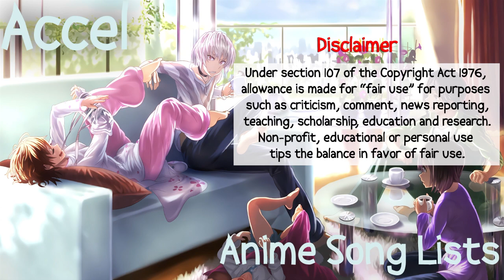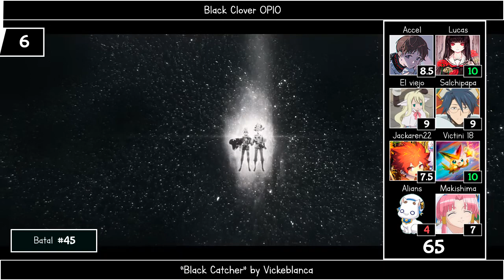Batal_16's 50 Favorite Anime Openings [Party Rank]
Pues... una sección que se me ocurrió. Una persona pickea 50 de sus openings favoritos y los demás los rankean (obviamente sin el que los pickeó).

One friend picks 50 of his favorite anime openings and the others rankers rank them (obviously without the one who picked them).

Palabras de el Viejo:
Asta 12 no es más que una masa amorfa de burbujas iridiscentes en continua creación y autodestrucción. No obstante, también posee un avatar en el mundo de discord Batal. Este último solo puede manifestarse en una zona situada en la estrecha franja que separa el Mundo Virtual del Real. Asta suele causar la locura a aquellos con los que interactúa, su elocuencia al escribir deja perplejos a cualquiera y su capacidad de respetar gustos es innegable ademas de demostrar un oído prodigioso.

Siguiendo con las estadísticas de los resultados del video:

Tiebreaker: Gyro

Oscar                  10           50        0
El viejo               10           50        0
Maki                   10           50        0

Nota: (Lo editaré luego, estoy cansado).

Canciones utilizadas/Songs used:

- 86 2nd Season OP1 "Kyoukaisen" by Amazarashi
- Angel Beats! OP1 "My Soul,Your Beats!" by Lia
- Ansatsu Kyoushitsu 2nd Season OP2 "Bye Bye YESTERDAY" by 3-nen E-gumi Utatan
- Black Clover OP10 "Black Catcher" by Vickeblanca
- Black Clover OP2 "PAiNT it BLACK" by BiSH
- Black Clover OP3 "Black Rover" by Vickeblanca
- Black Clover OP9 "RiGHT NOW" by EMPiRE
- Boku no Hero Academia 4th Season OP1 "Polaris" by BLUE ENCOUNT
- Boruto: Naruto Next Generations OP5 "Golden Time" by Fujifabric
- Btooom! OP2 "Exist" by nano
- Code Geass: Hangyaku no Lelouch R2 OP2 "WORLD END" by FLOW
- Darker than Black: Ryuusei no Gemini OP1 "Tsukiakari no Michishirube" by Stereopony
- Dr. Stone OP2 "Sangenshoku" by PELICAN FANCLUB
- Fairy Tail (2014) OP8 "Ashita wo Narase" by SHISHIDO KAVKA
- Fate/Zero 2nd Season OP1 "to the beginning" by Kalafina
- Fullmetal Alchemist: Brotherhood OP1 "again" by YUI
- Fullmetal Alchemist: Brotherhood OP4 "Period" by CHEMISTRY
- Gintama OP10 "Dilemma" by ecosystem
- Golden Kamuy 2nd Season OP1 "Reimei" by Sayuri×MY FIRST STORY
- Granblue Fantasy The Animation Season 2 OP1 "Stay With Me" by Seven Billion Dots
- Haikyuu!!: Karasuno Koukou vs. Shiratorizawa Gakuen Koukou OP1 "Hikari Are" by BURNOUT SYNDROMES
- Heion Sedai no Idaten-tachi OP "Seija no Koushin" by Tatsuya Kitani
- JoJo no Kimyou na Bouken: Diamond wa Kudakenai OP2 "chase" by batta
- Kantai Collection: KanColle OP "Mi-iro" by AKINO from bless4
- Kiseijuu: Sei no Kakuritsu OP1 "Let Me Hear" by Fear, and Loathing in Las Vegas
- Mob Psycho 100 II OP1 "99.9" by MOB CHOIR feat. sajou no hana
- Mobile Suit Gundam: Iron-Blooded Orphans OP1 "Raise your flag" by MAN WITH A MISSION
- Nanatsu no Taizai: Imashime no Fukkatsu OP1 "Howling" by FLOW×GRANRODEO
- Nanatsu no Taizai: Kamigami no Gekirin OP2 "delete" by SID
- Naruto OP9  "Yura Yura" by Hearts Grow
- Naruto Shippuuden OP7 "Toumei Datta Sekai" by Motohiro Hata
- One Piece OP13 "One day" by THE ROOTLESS
- One Piece OP5 "Kokoro no Chizu" by BOYSTYLE
- Ousama Ranking OP2 "Hadaka no Yuusha" by Vaundy
- Pokémon: Best Wishes! 2nd Season Decolora Adventure OP1 "Natsumeku Sakamichi" by Daisuke
- Psycho-Pass 3 OP1 "Q-vism" by Who-ya Extended
- Rakudai Kishi no Cavalry OP1 "Identity" by Mikio Sakai
- Re:Creators OP2 "shØut" by SawanoHiroyuki[nZk]:Tielle & Gemie
- Re:Zero kara Hajimeru Isekai Seikatsu 2nd Season OP1 "Realize" by Konomi Suzuki
- Soul Eater OP2 "PAPERMOON" by Tommy heavenly⁶
- Sousei no Onmyouji OP4 "Kanadeai" by Itowokashi
- Steins;Gate OP1 "Hacking to the Gate" by Kanako Itou
- Sword Art Online II OP1 "IGNITE" by Eir Aoi
- Sword Art Online: Alicization OP1 "ADAMAS" by LiSA
- Takt op. Destiny OP1 "Takt" by ryo (supercell) feat. Mafumafu, gaku
- Tate no Yuusha no Nariagari OP1 "RISE" by MADKID
- Toaru Kagaku no Accelerator OP1 "Shadow is the Light" by THE SIXTH LIE
- Tokyo Ghoul:re 2nd Season OP1 "katharsis" by TK from Ling Tosite Sigure
- Tokyo Revengers OP1 "Cry Baby" by Official HIGE DANdism
- Vinland Saga OP2 "Dark Crow" by MAN WITH A MISSION